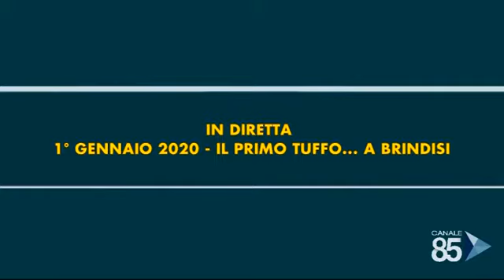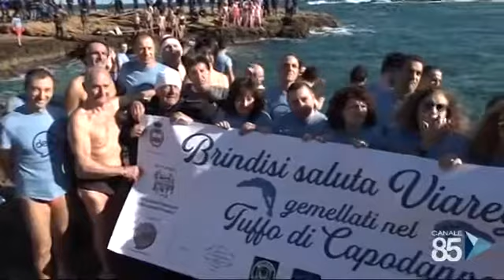Tuffo di Capodanno Brindisi 2020 - Diretta Integrale Canale 85 - 01/01/2020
“TUFFO DI CAPODANNO” di Brindisi. Con 190 iscritti (di cui 35 donne e 12 minori dai 3 ai 15 anni) l’XI Edizione straccia letteralmente il record dell’anno precedente (fermatosi a 182). Non male per la goliardata tutto cuore organizzata dal gruppo “Summer Time – Animazione & Spettacolo” di Ilaria Lenzitti e Nico Lorusso, con l’illustre partenariato di DealGroup Brindisi, il Patrocinio del Comune di Brindisi e la Collaborazione di “PuliamoIlMare” Brindisi rappresentato da Alessandro Barba. Pienamente confermato il carattere internazionale dell’iniziativa con la presenza prima sugli scogli e poi nelle acque della Conca della coppia newyorkese formata da Danka Pinkosova e Michael Gebhard i primi due iscritti alla XI Edizione del tradizionale evento brindisino del primo giorno dell’anno, scaturita dal contatto con la Pagina Facebook “TuffoDiCapodannoBrindisi”. Presenza a stelle e strisce anche quella del texano Heath Melrose. Ai tre si è registrato l’arrivo sulla litoranea brindisina direttamente da Cracovia del 42enne polacco Remigius Pyszka. Inserito nel Cartellone Comunale degli eventi natalizi 2019  di Brindisi per il 4° anno consecutivo è stato trasmesso in diretta tv ed in esclusiva per il Digitale Terrestre dall’emittente Canale 85.
È proseguito con stima e allegria il “Gemellaggio Morale” con il Tuffo di Capodanno – Città di Viareggio organizzato dalla Asd Escape Tuscany Triathlon che dura ormai da 4 anni. Record di iscrizioni e presenze quindi, per una iniziativa senza scopo di lucro e da sempre legata alla solidarietà, con il sostegno anche da parte di semplici simpatizzanti non tuffatori, cittadini generosi, negozianti e aziende aderenti alla causa per l’obiettivo solidale di questa edizione: raccogliere fondi da devolvere alla Fondazione ONLUS “Banco Farmaceutico”. 2.600,00 euro infine il totale dei fondi che il gruppo “Summer Time – Animazione & Spettacolo” di Ilaria Lenzitti e Nico Lorusso, da quest’anno alle redini della goliardata tutto cuore con l’illustre partenariato DealGroup Brindisi, ha donato al Banco Farmaceutico nel corso di una cerimonia, tenutasi nel pomeriggio di martedì 4 febbraio 2020 nella zona ristoro del Centro Commerciale “Le Colonne” di Brindisi